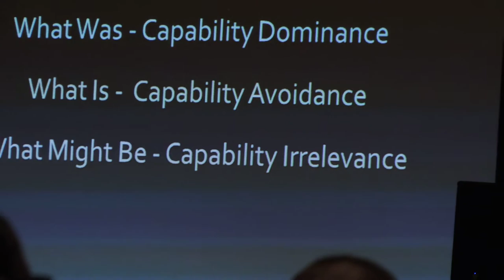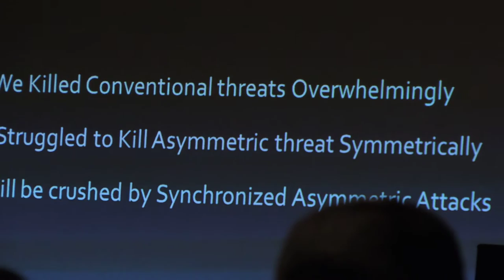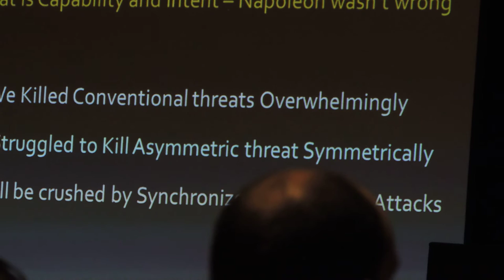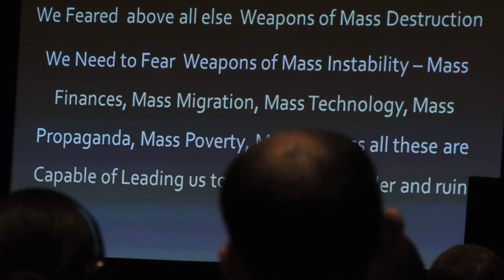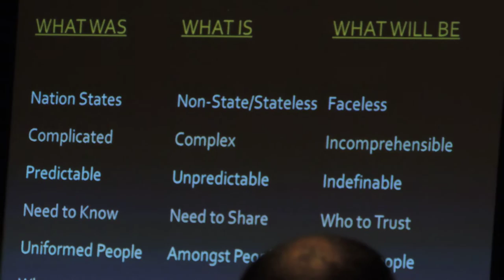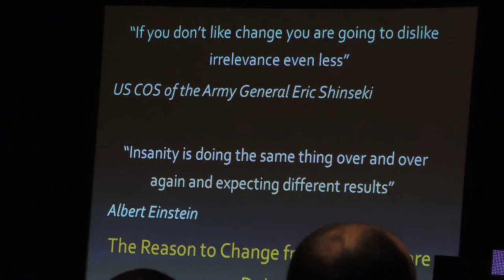International Special Operations Forces Conference keynote: WMNF News 1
International Special Operations Forces Conference keynote: WMNF News (1 of 3)

26 May 2016. Lt. Gen. (Retired) Sir Graeme Lamb.